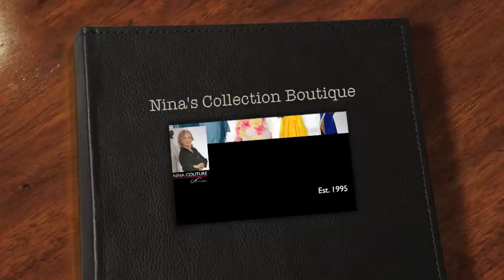Luxury Crystal Clutch at Nina's Collection Boutique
Nina's Collection Boutique is proud to announce this year's winner of our Luxury Crystal Clutch.

Congratulations to Adeline Marisa for having the highest ranked photo on our official company Facebook Page. Adeline's photo received 347 Likes.

We would like to thank all our Happy Customers for sharing their beautiful photos, and to all our fans for your Likes.

Nina's Collection Boutique